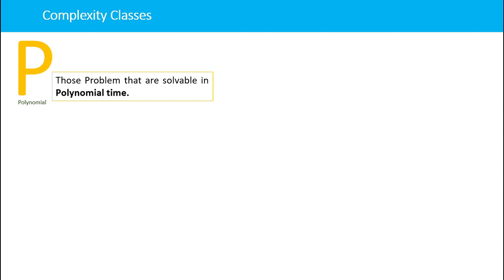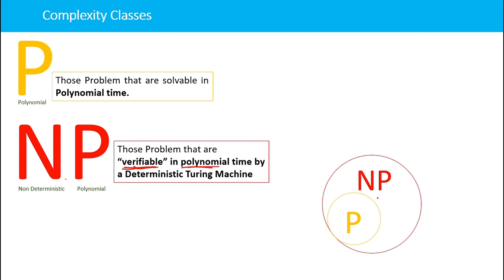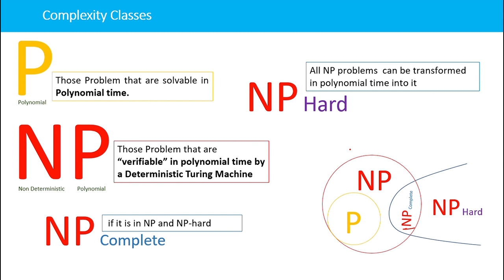The Complexity classes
Computational problems can be classified into different complexity classes.

They are
Class P: Those Problem that are solvable in  Polynomial time.

Class NP: Those Problem that are  “verifiable” in polynomial time by a Deterministic Turing Machine
Class NP Hard: All NP problems  can be transformed in polynomial time into it
Class NP COmplete:  if it is in NP and NP-hard